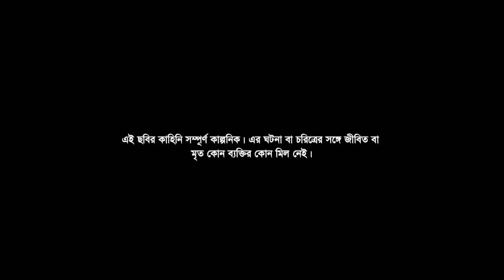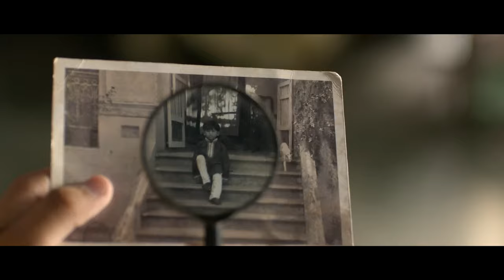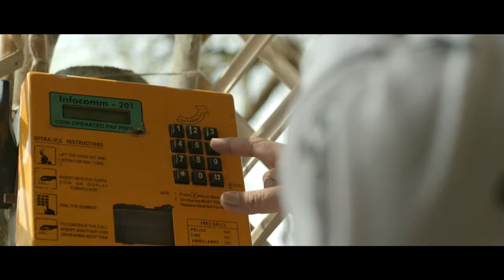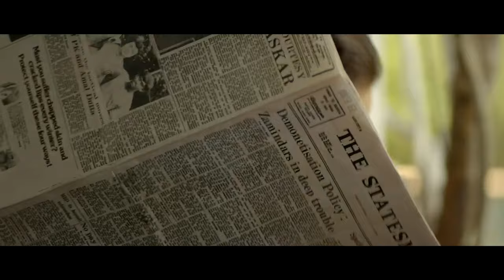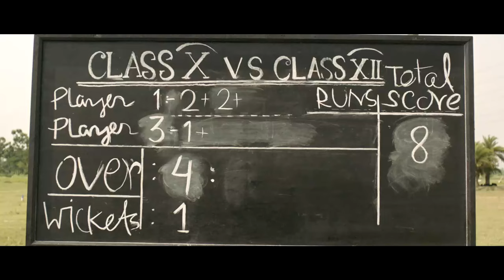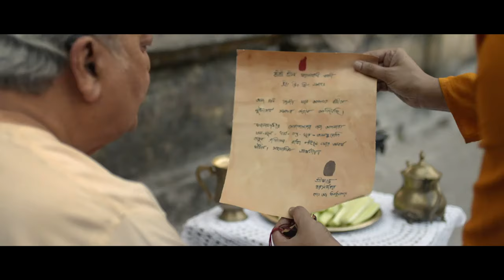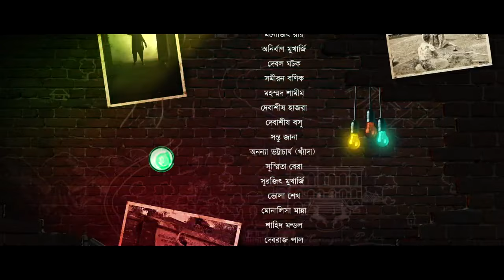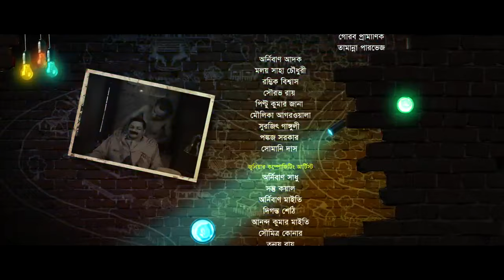মনোজদের অদ্ভুত বাড়ি Bengali Full Movie | Manoj Mitra | Abir | Soumitra Chatterjee | Sandhya Roy